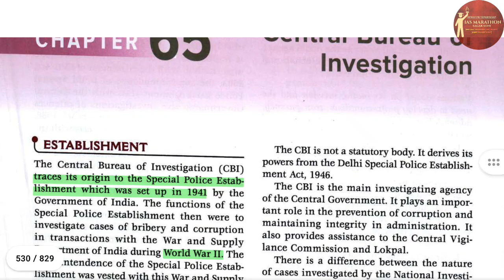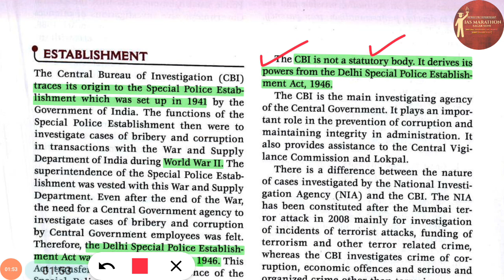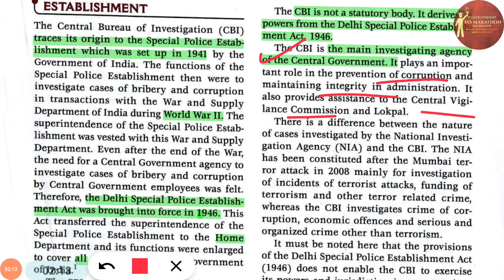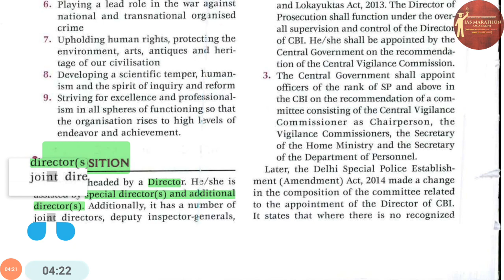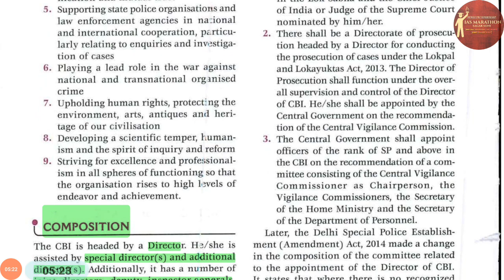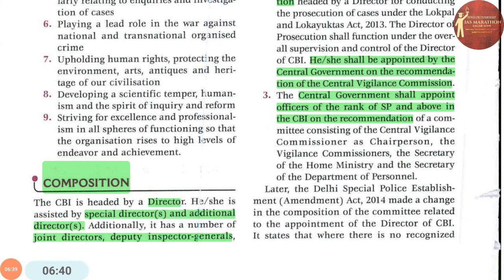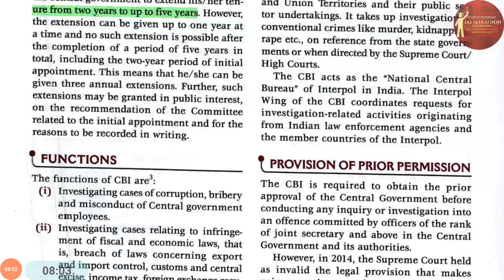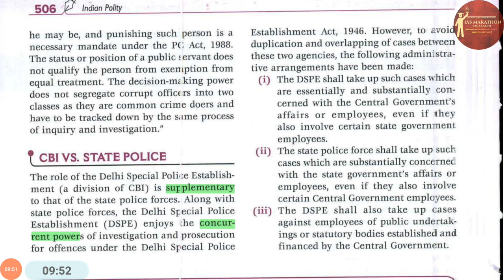Central Bureau of Investigation - CBI | Indian polity & constitution | Laxmikant | UPSC